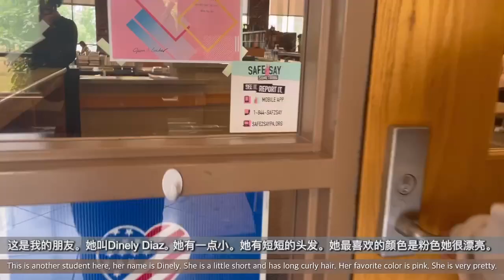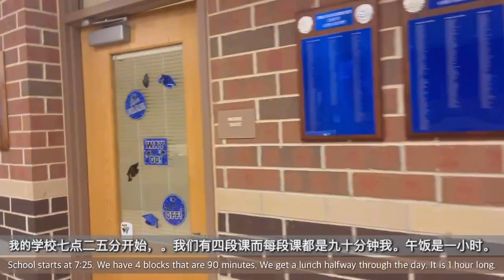Chinese 2/3 Final Project - Introduce my school 介绍我们的学校 (CB South）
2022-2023 Final Project - people, classes, daily routines, school facilities